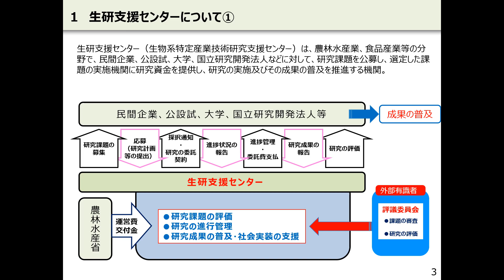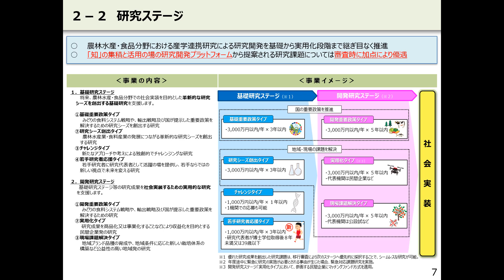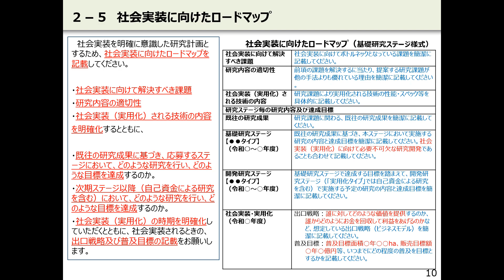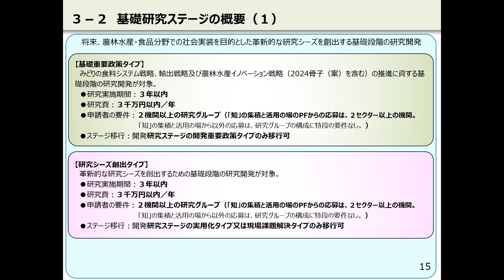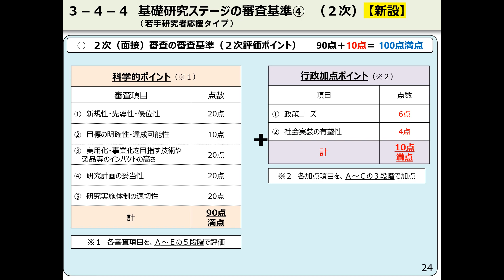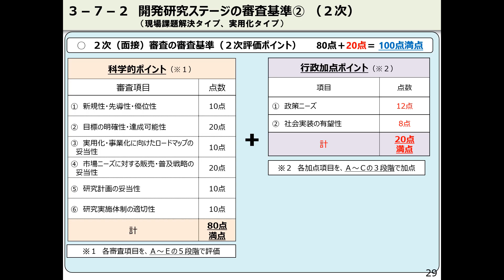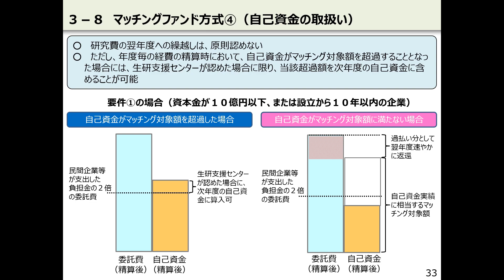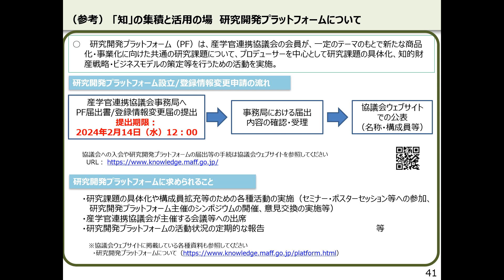令和６年度「オープンイノベーション研究・実用化推進事業」について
令和６年度「オープンイノベーション研究・実用化推進事業」の公募にかかる、事業の説明動画です。
詳細は、生研支援センターのWEBページをご確認ください。